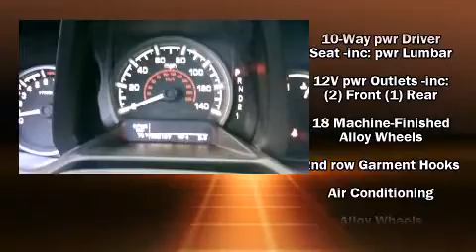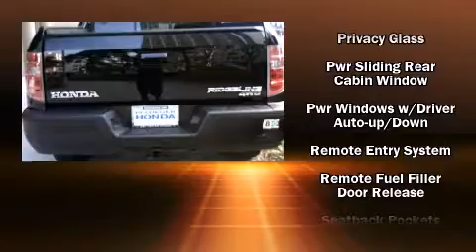2011 Honda Ridgeline RTL 5 ft in Honolulu, HI 96813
Pflueger Honda
188 S. Beretania St.

Step into the 2011 Honda Ridgeline. This 4 door, 5 passenger truck still has fewer than 5,000 miles! Under the hood you'll find a 6 cylinder engine with more than 250 horsepower, providing a smooth and predictable driving experience. Four wheel drive allows you to go places you've only imagined. Honda prioritized comfort and style by including: front and rear reading lights, 1-touch window functionality, front fog lights, skid plates, a trailer hitch, a bedliner, and power windows. Features such as automatic climate control and leather upholstery prove that economical transportation does not need to be sparsely equipped. For drivers who enjoy the natural environment, a power moonroof allows an infusion of fresh air. You and your passengers will enjoy the stereo system, which includes a CD player with MP3 capability, steering wheel mounted audio controls, and 7 speakers, providing excellent sound throughout the cabin. Honda ensures the safety and security of its passengers with equipment such as: dual front impact airbags with occupant sensing airbag, head curtain airbags, traction control, brake assist, anti-whiplash front head restraints, a security system, and 4 wheel disc brakes with ABS. Electronic stability control ensures solid grip atop the road surface, no matter how challenging the driving conditions. We pride ourselves in the quality that we offer on all of our vehicles. Please don't hesitate to give us a call.